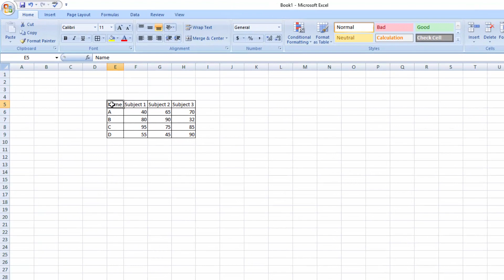How to paste data vertical to horizontal in MS excel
This video will show you how we can paste vertical data horizontally.